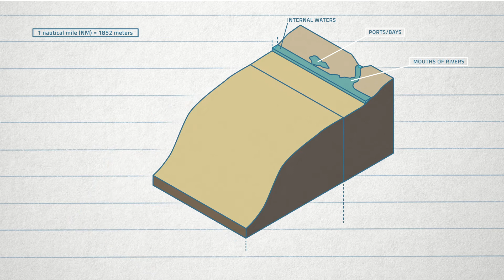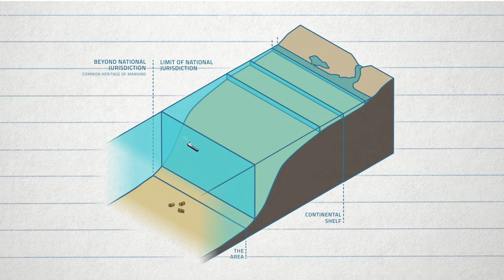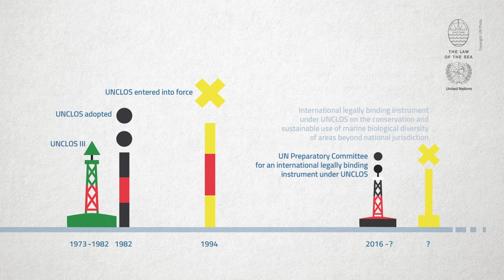Exploration for and exploitation of marine resources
The video "Exploration for and exploitation of marine resources" is the fourth video out of a series of six videos. The video describes the legal framework for the exploration for and exploitation of marine resources, like for example mineral and genetic resources. It explains the different legal regimes, including the common heritage of mankind principle under the United Nations Convention for the Law of the Sea (UNCLOS).

The videos are produced in the context of the German Science Year 2016*17 - Seas and Oceans of the German Federal Ministry for Education and Research (BMBF).